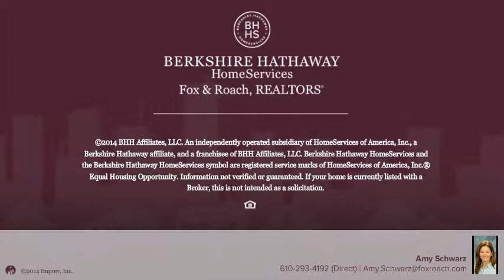444 E SPRING AVE ARDMORE, PA 19003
Amy Schwarz Berkshire Hathway HomeServices, Fox & Roach - Wayne Home Marketing
3 beds 1.1 baths